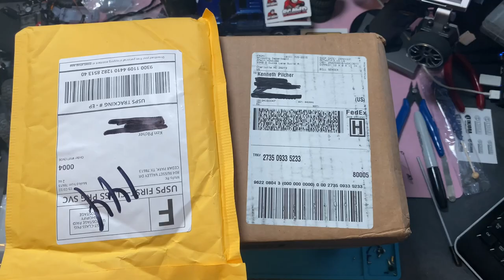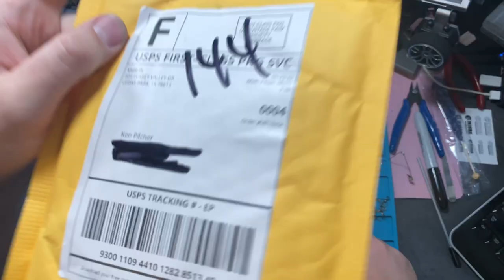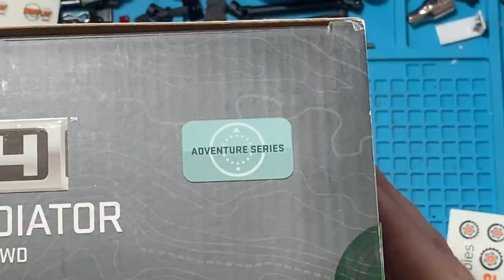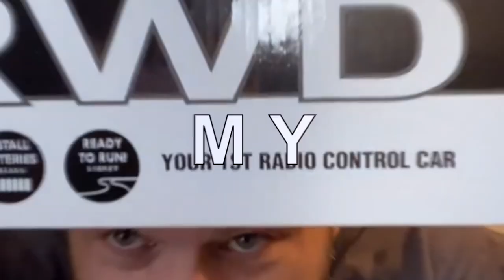SCX24 Mail Day - Mofo CVDs vs RCAWD and more!!!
We got some Mofo +4 CVDs and... more! We also compare the Mofo RC CVDs to the RCAWD CVDs.

0:00 Intro
0:19 AUCRC and Tinker Time
1:04 More Ali Axles
1:33 Mofo RC Voltage Alarm
2:33 Mofo RC CVD Look and Compare (this is what you're looking for)
5:28 Amain SCX24 Jeep Gladdy
6:57 Outro

In this video:
SCX24 Jeep JT Gladiator
SCX24 Front Rear Straight Complete Axle (Red)
RCAWD CVD Drive Shafts Axle for Axial 1/24 SCX24

Bench Gear:
Pro'sKit 900-015 Helping Hands Soldering Aid
Lifegoo Heat Insulation Silicone Repair Mat
SCX24 Toolset
ANBES Soldering Iron Kit, Upgraded 60W Adjustable Temperature Welding Tool
UNIWEIGH Gram Scale,200 gx0.01 g( 7.05 oz x 0.001 oz)Digital Pocket Scale

Recording Gear:
Blue Yeti USB Mic
Apple Lightning to USB3 Camera Adapter
Pasow USB A Male to A Female Extension Cable (50 Feet(15m))
Camera Stand 1: Custom Built
Camera Stand 2
Camera Stand 3
Camera Stand 4
70 LED Video Light with Adjustable Tripod Stand / Color Filters, Obeamiu 5600K USB Studio Lighting Thanks a ton!

We also now have shirts and stuff!